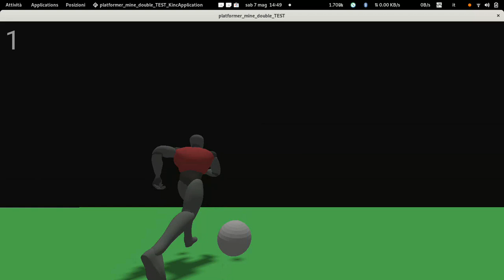Armory football test